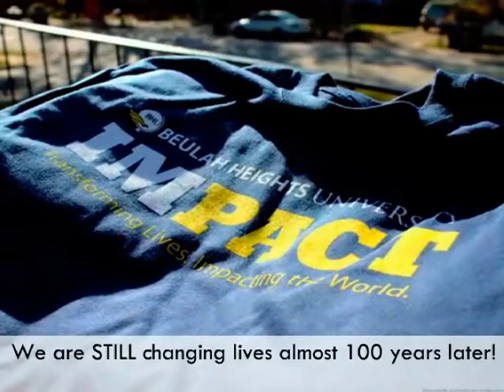Interested in attending Beulah Heights University?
Are you interested in learning more about Beulah Heights University? We are a university dedicated to developing relevant Christian Leaders for the Ministry & Marketplace. Watch this video to learn more about the school!